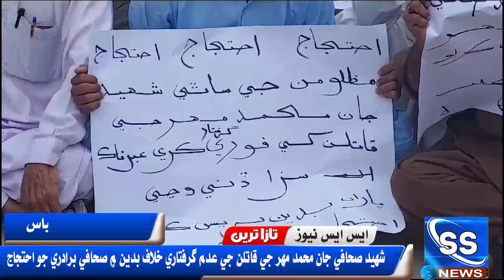شهيد صحافي جان محمد مهر جي قاتلن جي عدم گرفتاري خلاف بدین ۾ صحافي برادري جو احتجاج